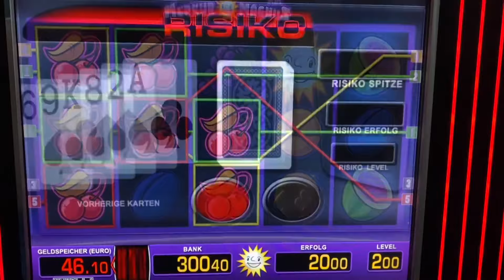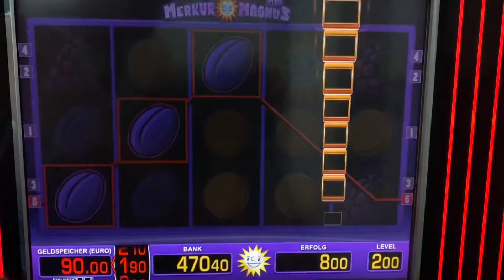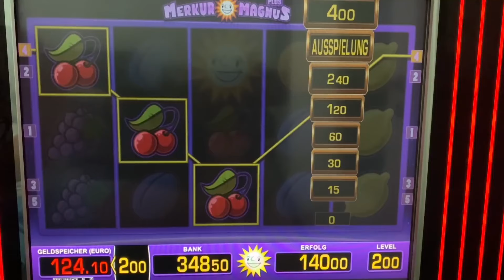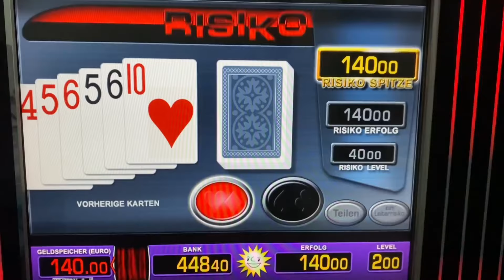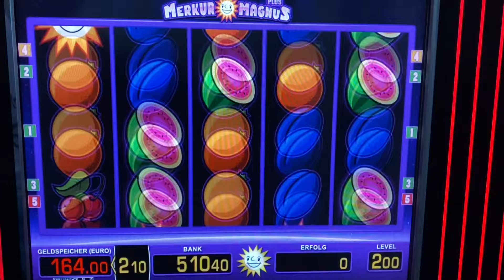MERKUR MAGNUS JACKPOT auf 2€ 💥 wie Fruitinator Blazing Star Magie Casino Spielhalle Spielothek